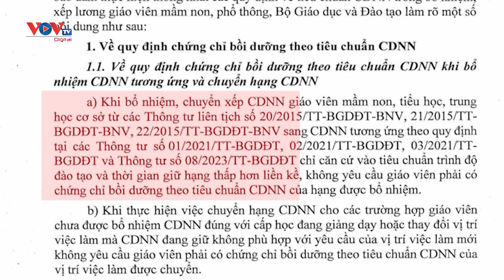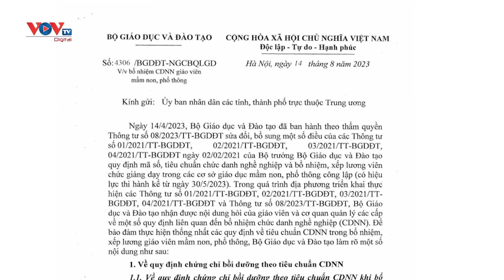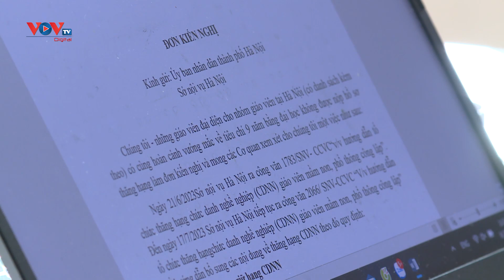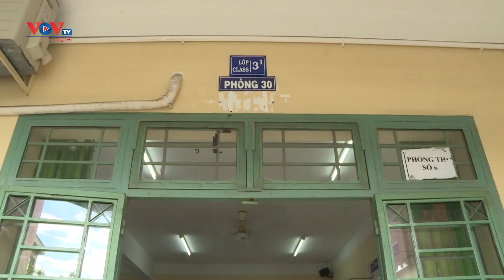Đến bao giờ giáo viên được nộp hồ sơ xét thăng hạng | VOV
Những vướng mắc của các giáo viên về việc xét thăng hạng chức danh nghề nghiệp của giáo viên trên địa bàn TP. Hà Nội bắt đầu khi ngày 18/7, Sở Nội vụ Hà Nội ban hành công văn 2066, trong đó quy định, giáo viên phải có bằng đại học từ 9 năm trở lên mới được xét thăng hạng. Với quy định này, nhiều giáo viên đã bị trả hồ sơ do không đáp ứng được yêu cầu.

Đến ngày, 14/8, Bộ Giáo dục và Đào tạo ra Công văn 4306, trong đó nêu rõ, khi bổ nhiệm, chuyển xếp CDNN giáo viên mầm non, tiểu học và THCS chỉ căn cứ vào tiêu chuẩn trình độ đào tạo và thời gian giữ hạng thấp hơn liền kề; không yêu cầu giáo viên phải có chứng chỉ bồi dưỡng theo tiêu chuẩn CDNN của hạng được bổ nhiệm. Công văn cũng đưa ra các ví dụ chi tiết để khẳng định không yêu cầu giáo viên phải có bằng đại học đủ 9 năm mới được xét thăng hạng.